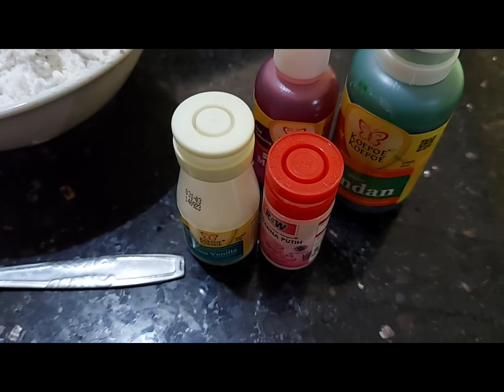kue lapis tapioka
bahan bahan :
500 gr tepung kanji / tapioka / aci
300 gr tepung beras
600 gr gula pasir (sesuai selera)
1800 ml santan (matang)
2 sdt garam
2 sdt vanili bubuk
1 sdt pemutih makanan
pewarna hijau,merah rose

tips : kukus tiap lapisan adonan selama 5 menit jangan sampai kurang dr 5 menit karna menyebabkan warna tercampur sehingga hasilnya tidak bagus, setelah semua adonan habis,lanjutkan mengukus selama 30 menit, jangan lupa mengaduk dahulu adonan tiap akan di tuang ke loyang, tunggu kue lapis dingin untuk mengeluarkan dari loyang,
penggunaan pemutih makanan supaya warna putih tidak tenggelam dgn warna lain, tp penggunaanya optional bisa jg tidak memakai jika bunda ragu,
satu resep mjd 2 loyang dengan ukuran 22 x 11 x 7,
jika akan memotong kue lapis pisau yg akan di gunakan lapisi dengan plastik supaya lebih mudah untuk memotong dan tidak lengket.